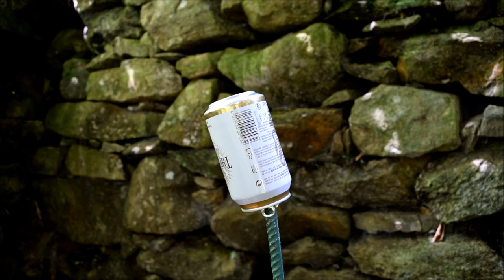Tiro con fucile Anschütz mod.335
Canale Gaming SKYARON

Canale di Erok 2108